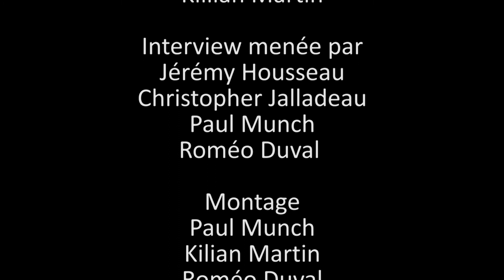Interview de Jean Douchet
Interview de Jean Douchet pendant Premiers Plans 2018 par l'option cinéma du lycée Estournelles de Constant